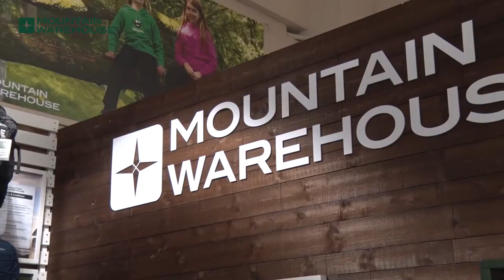Kids + Lambs = Spring at Mountain Warehouse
To celebrate the start of spring we had a visit from a flock of lambs at our Fulham store, west London. Watch this exclusive behind the scenes footage of our photo-shoot with kids and lambs!